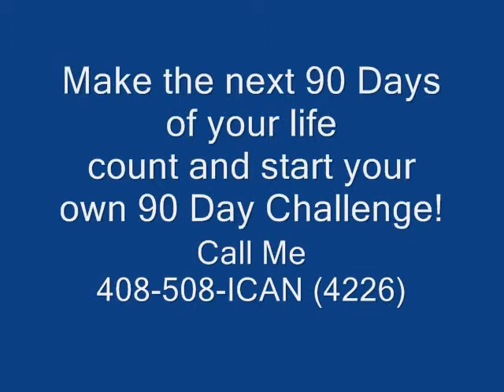GO JoJo Day 77 of the Body by Vi 90 Day Challenge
DAY 77 OF MY FIRST 90 DAY CHALLENGE!

I won a bomb brand new cam corder worth more than I have spent on this diet this week through ViSalus!

I am so excited and feeling great!  Don't wait to change your life too, call me and lets start this next 90 day Challenge together...